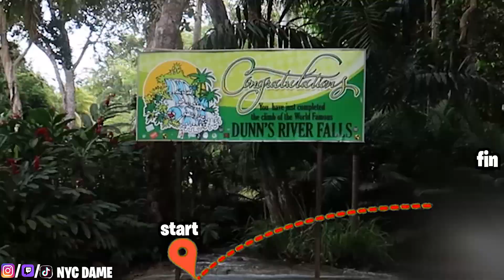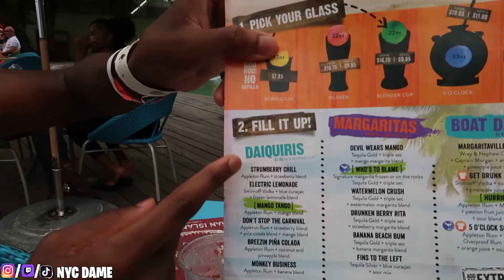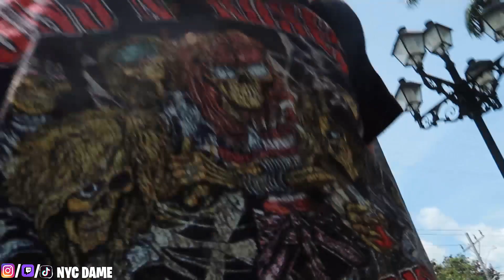New York Meets Jamaica #2... ATVS, Ziplining, and Climbing A Waterfall!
Add me on Instagram@Nycdame
Add me on tiktok @Nycdame

FAQ: 🧐

What is your cultural background?
Jamaican & Guyanese

17